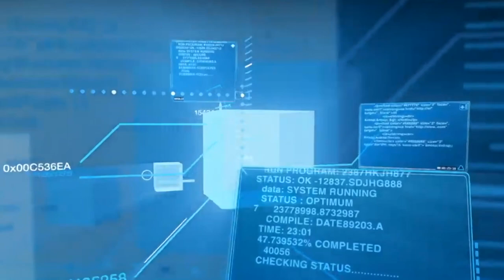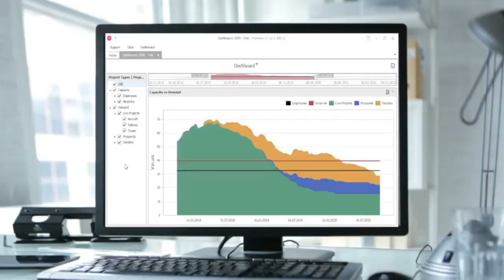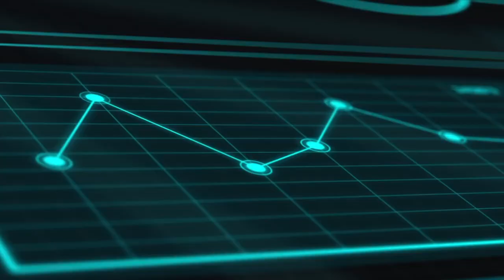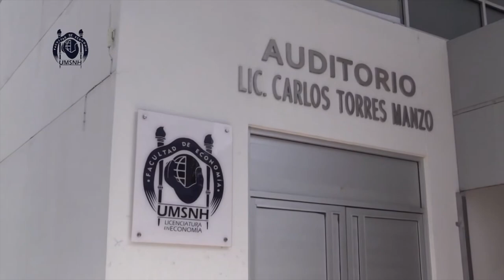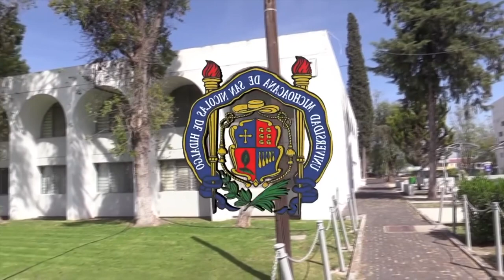Entrevista Directora de la Facultad de Economía UMSNH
México necesita economistas con una sólida formación teórica, un amplio conocimiento de su problemática económica y social y los instrumentos adecuados para poder diseñar y conducir su política económica e intervenir en los diversos ámbitos del desarrollo nacional.

Garantizar esta formación es el principal desafío de la Facultad de Economía Vasco de Quiroga de la UMSNH ,y será, sin duda alguna, una gran contribución para que la Universidad Nicolaita pueda mantener su liderazgo académico y acrecentar su prestigio nacional e internaciona